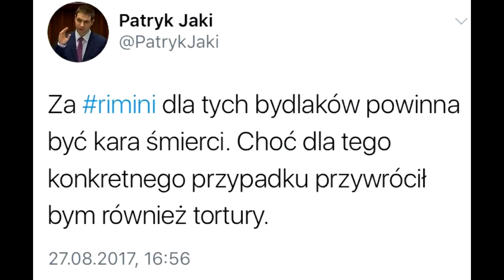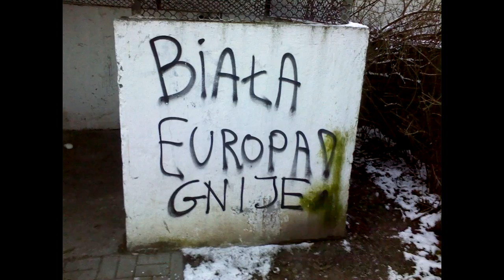Służby, mafie i loże. Co zrobić gwałcicielom z Rimini?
Służby, mafie i loże czyli niepoprawny komentarz Takt.TV (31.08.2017)
Krzysztof Lech Łuksza i Krzysztof Dzierżanowski komentują:
- gwałt w Rimini. Co polskie władze powinny zrobić
- demonstracja przeciw ingerencji UE w sprawy Polski
- rakiety z Płn Korei przeleciały nad Japonią